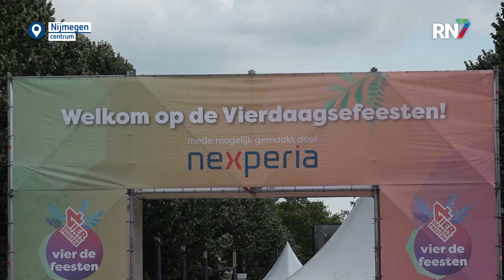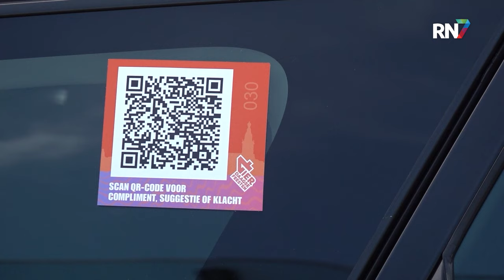Zo betaal je niet teveel voor je taxi || RN7 REGIONIEUWS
Door de grote bezoekersaantallen tijdens de Vierdaagsefeesten trokken in de afgelopen jaren veel taxichauffeurs van buiten de regio naar Nijmegen. Deze chauffeurs waren vaak niet bekend met de snelste routes, wat leidde tot langere ritten dan noodzakelijk en bovendien hanteerden zij vaak woekerprijzen. Verenigde Taxibedrijven Nijmegen, de gemeente Nijmegen en Stichting Vierdaagsefeesten vonden dat hier verandering in moest komen.